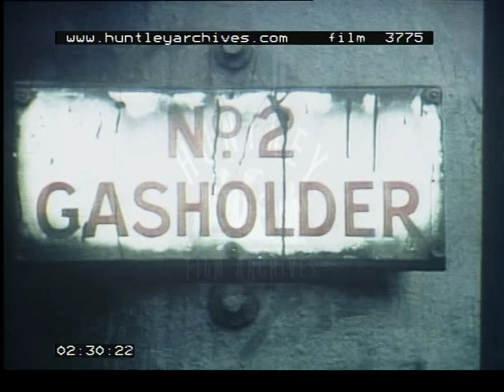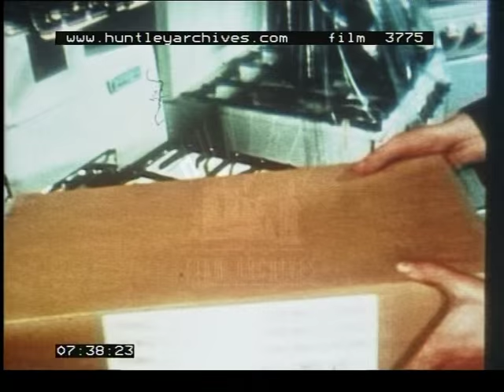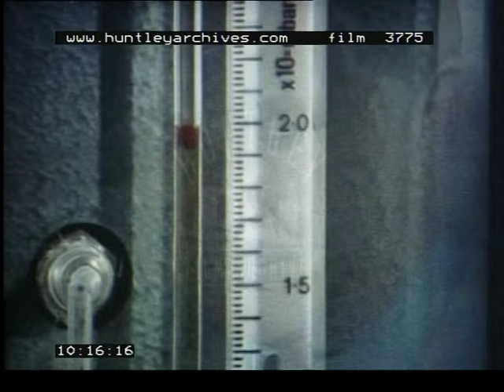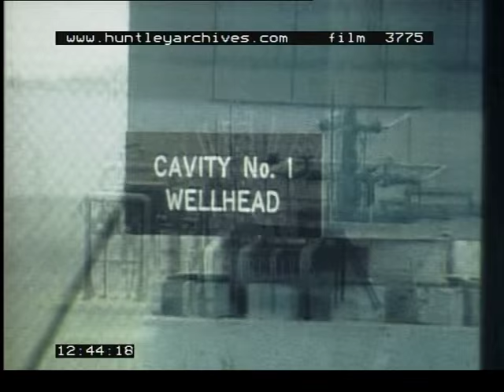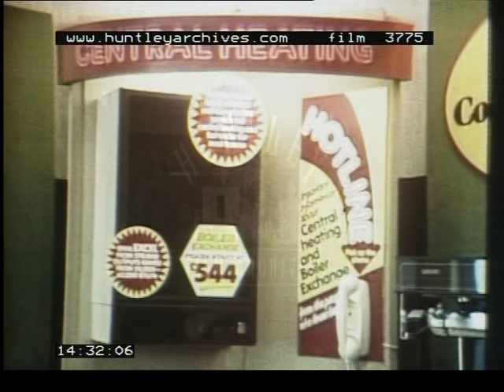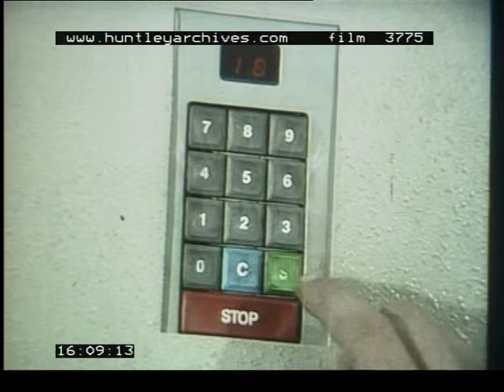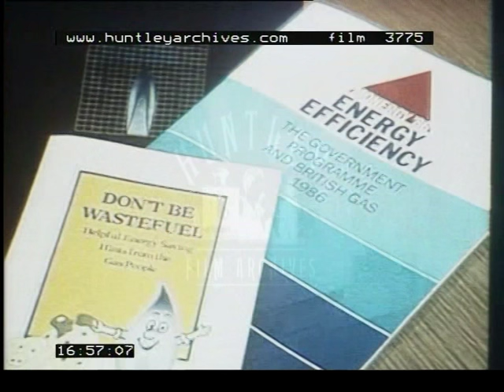Gas in the U.K, 1970's - Film 3775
Brian Redhead.  Morecambe Bay, Lancashire, gas rig.  Gas storage works, the gasholders.  Domestic gas lights with mantles gas ovens.  Nationalisation in 1948, the act.  Older smaller works had low pressure.  Coal into gas.  Huge refinery.  Man comes home while woman cooks chicken on rotisserie.  1950s gas advert.  Importing gas from Algeria, North Africa.  Carrier holding liquid gas.  Gas fires and cookers.  Offshore North Sea Gas.  House having gas meter and supply fitted.  Compressor stations.  Research and development laboratory.  Environmental advantages.  Storage at Hornsea, Humberside.  Gas show rooms with cookers.  Gas in industries.  Pipe laying.  Gas van fleets.  Substitute Natural Gas.